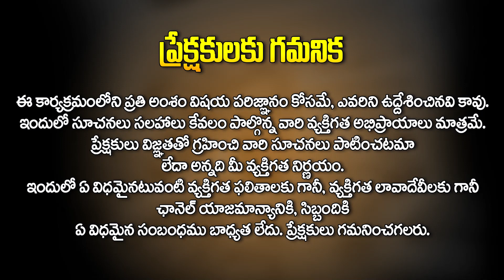సింహ రాశి వారు ఏ జాతిరత్నం ధరించాలి? | Stone for Simha Rasi | Dr. RB Sudha | HitTV Devotional